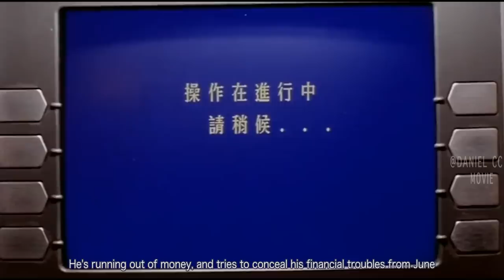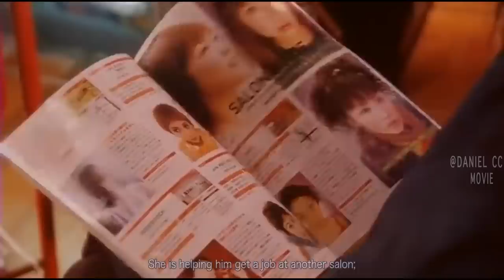In A City Where Ghosts Travel to the Living Through Subway |VISIBLE SECRET EXPLAINED